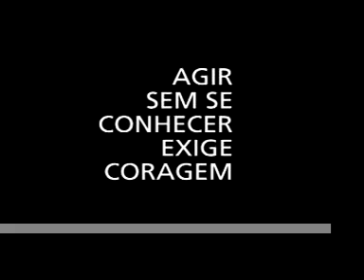Se eu fosse eu...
Espetáculo teatral inspirado na obra "Uma aprendizagem ou o livro dos prazeres" de Clarice Lispector. Direção: Antonio Januzelli. Cia Simples de Teatro.